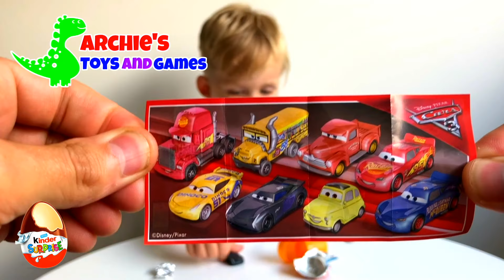All About Me Tag - Get to Know Archie - Surprise Egg, Batman & Pixar Cars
All About Me Tag - Get to Know Me - Surprise Egg, Batman & Pixar Cars!

This video is all about Archie! Archie tells everyone about his favourite toys, games, superheroes, food, sports and movies.

Thanks to 'Sebastian Toy Review' for tagging Archie in their all about me video. You should definitely check that out here:

We would also like to tag some more channels that I know didn't make this video yet :D

***Videos***